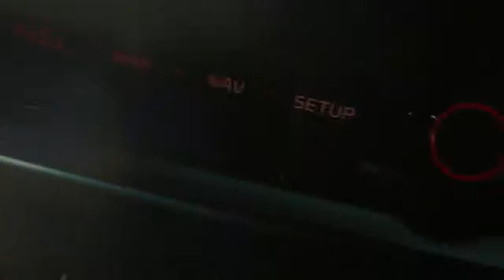All New Kia Cerato Sport BD MY19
All new Kia Cerato BD Sport Sedan now at Stillwell Kia.

17 Main North Road, Medindie 5081 SA.

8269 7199